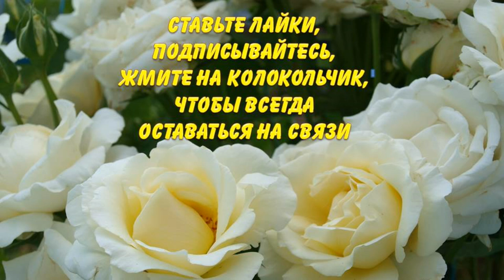Почему все хризантемы могут погибнуть весной 2023 года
Авторы канала Раиса Горяченко и Александр Волик делятся своим опытом сохранения цветов хризантемы зимой и весной 2023 года в видео "Почему все хризантемы могут погибнуть весной 2023 года".

Посмотрите на наши новые сорта хризантем в 2022 году. Они великолепны и прекрасны